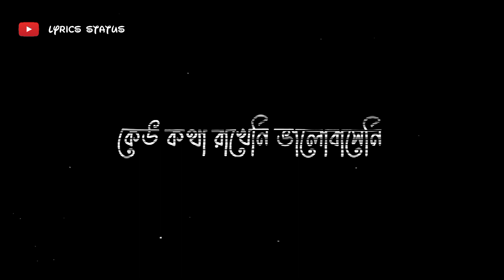Keu Kotha Rakheni | কেউ কথা রাখেনি | Minar Rahman | Black Screen Status Video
Song: Keu Kotha Rakheni
Vocal, Tune, Composition & Lyrics : Minar Rahman